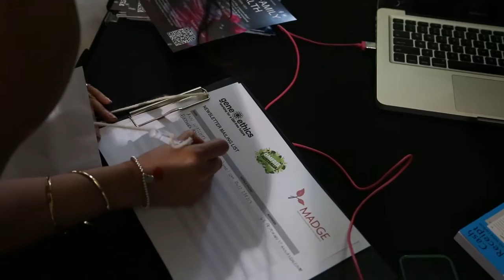Planet on a Plate - Eating and Farming for our Future (featuring Dr Vandana Shiva)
PLANET ON A PLATE - Eating and Farming for our Future
Dr Vandana Shiva, inspirational scientist, eco-feminist, and author, awarded Sydney Peace Prize, speaks in Sydney on behalf of GM-Free Australia Alliance. Dr Shiva advocates for freedom, democracy and joy and invites us to join the global alliance for seed freedom. Featuring special appearance from Joel 'You Can Farm' Salatin and some of Australia's leading voices for seed freedom.